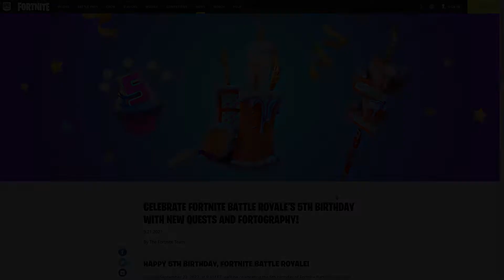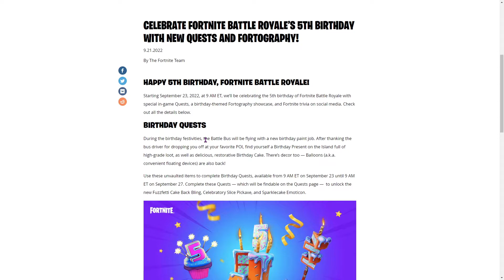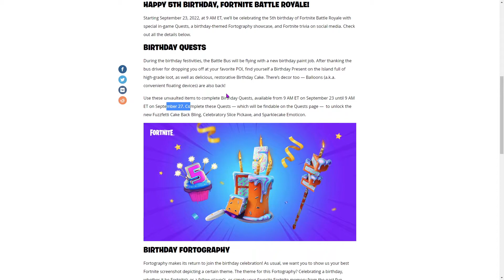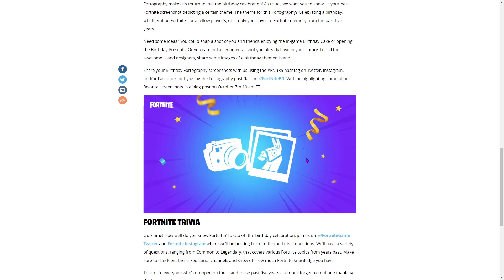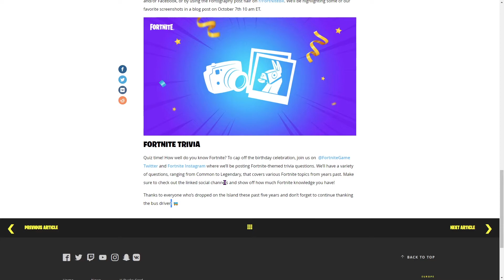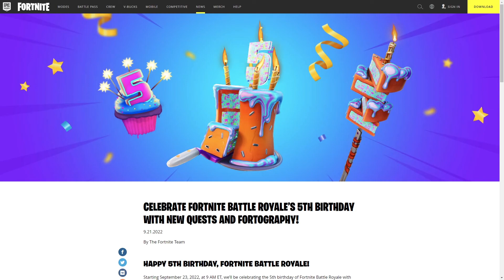Fortnite Status Events | 5TH Fortnite Battle Royale Birthday! Celebrate With New Quests!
❗INAINTE DE A MA INTREBA CEVA CITESTE DESCRIEREA❗
Donatii:
💸Cum poti devenii un membru? 🤑
SERVER-UL DE DISCORD:
COMENZI PE CARE LE POTI SCRIE PE CHAT LIVE:
!ani
!controller
!epic
!rez
!oras
!power
!telefon
!monitor
!mouse
!tastatura
🖱️GEAR:⌨️
Mouse: Logitech G305 Lightspeed (Wireless)
Mouse Pad: Redragon Pluto Gaming Mousepad LED
Tastatura: Royal Kludge RK68 Hotswap 65% Bluetooth si Wi-Fi – alba
Casti: Logitech Wireless G435 Lightspeed, multiplatforma 3.5mm
Monitor: LED VA DELL S2422HG 165hz | EK220Q 75hz
💻COMPONENTE Gaming PC💻
Procesor: Intel Core i5-9400F pana la 2.9GHz
Placa Video: NVIDIA GeForce GTX 1650 4GB
RAM: 24GB DDR4 ADATA Premier, 2666 MHz, CL19 (In total 24GB)
Placa de Baza: Digital V27WIN Powered by Asus